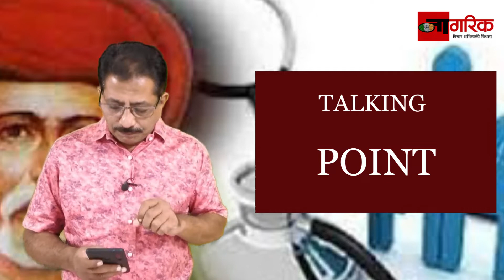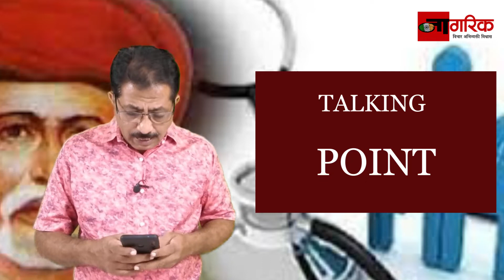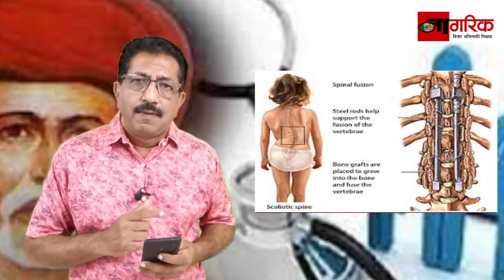Nagarik News | योजनेचे आरोग्य | Talking Point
The Maharashtra State Government's Mahatma Phule Jeevandayi Arogya Yojana (MPJAY) is considered to be the largest health scheme in the country. The objective of this ambitious scheme is to provide good quality free medical treatment to poor and middle class families.In the last seven years, more than five lakh patients in Maharashtra have benefited from this scheme. So far, the scheme has cost over Rs 7,000 crore. The scheme covers not one but 996 ailments such as heart disease, kidney transplant, cancer, arthritis, difficult surgeries for pregnant women, ear, nose and throat disorders. A total of 973 public and private hospitals have been covered under the scheme.

But many of the private hospital managements implementing the scheme have pointed out flaws in the scheme. Many hospitals have opted out of the scheme as there is a huge discrepancy between the plan and the actual cost incurred by hospitals for surgery and treatment of critical illnesses.Complaints are being raised that patients are being charged more than the plan for treatment. In addition, a number of rules and norms have been imposed on the hospitals implementing the scheme to ensure compensation for the scheme.

What exactly are the flaws in this plan? What about the doctors implementing the scheme? Why is there a demand to redesign this plan? This has been reviewed in detail in this Talking Point